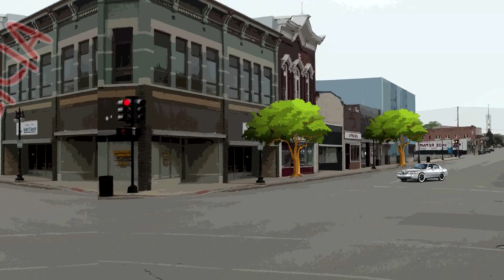RayMan "Bye Felicia"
Animated music video for Bye Felicia
follow @irosefilms @mrphysicality